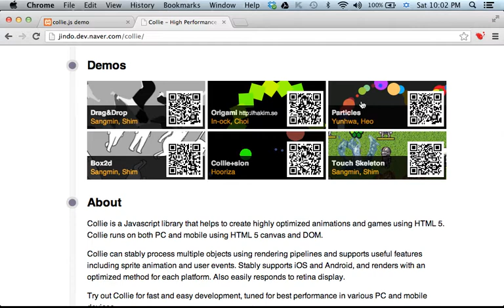Collie.js Overview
The Collie.js JavaScript library allows us to develop simple animations and games. This short video clip overviews this library.